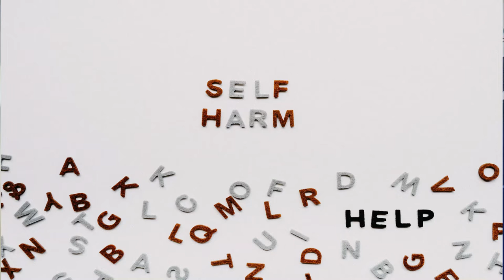An educational perspective on the pattern of self-harm. Five points for self-destructive behavior.